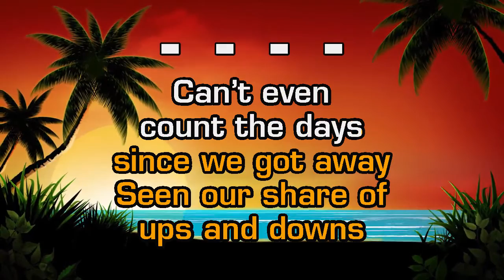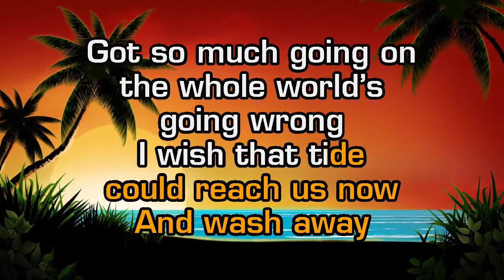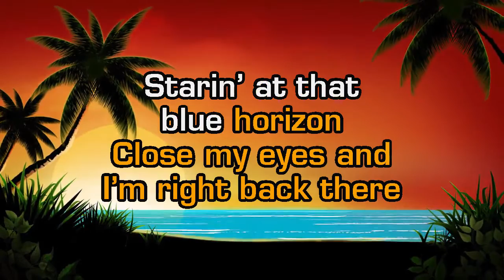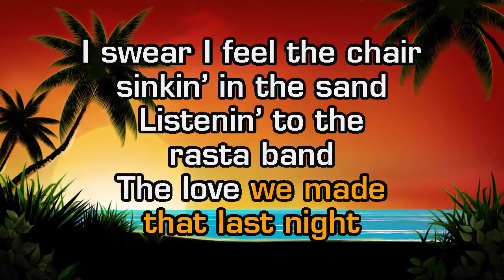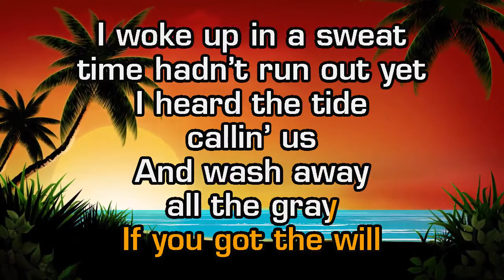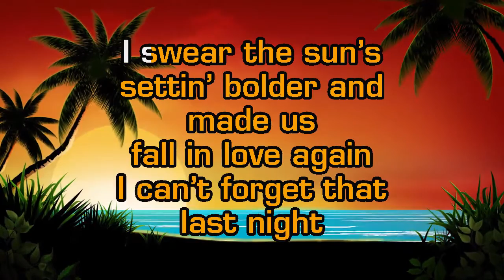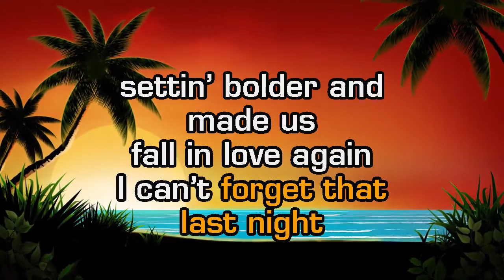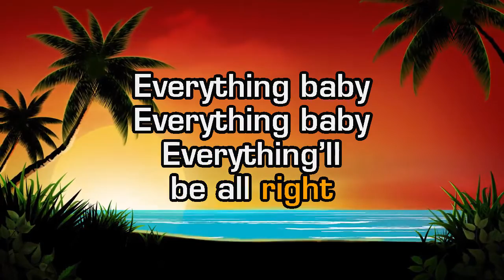Zac Brown Band - You And Islands (Karaoke)